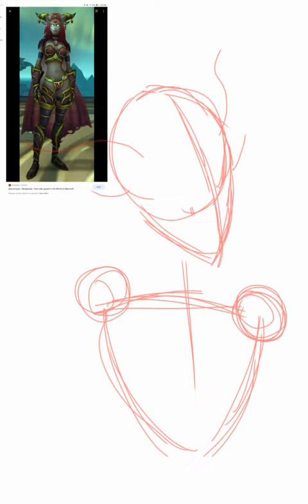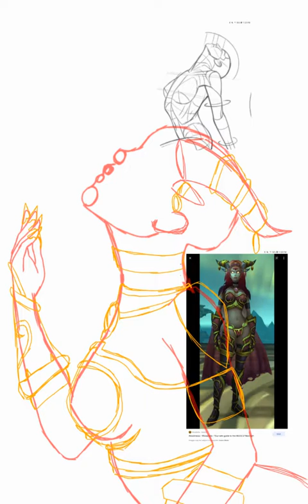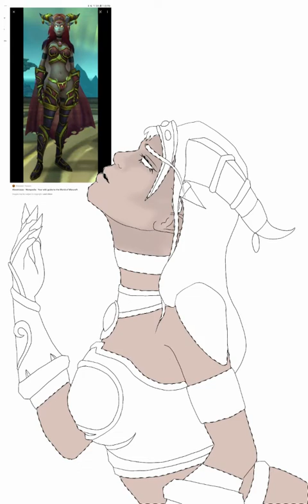Draw this in your style WoW (2) Alexstrasza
I challenged myself on this one with the posing as well as the metal reflecting light.